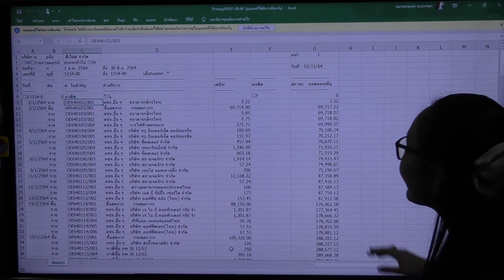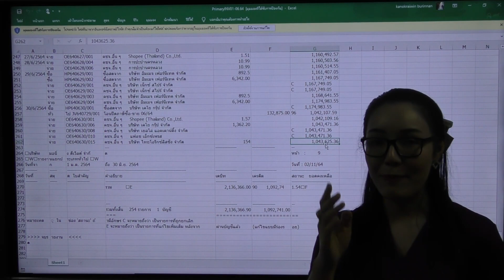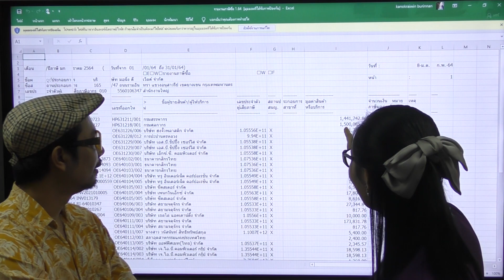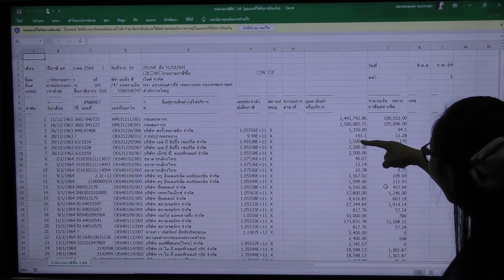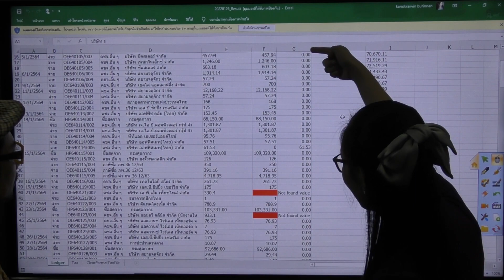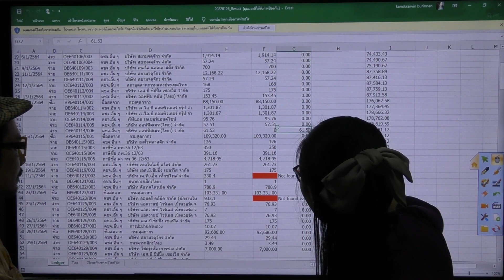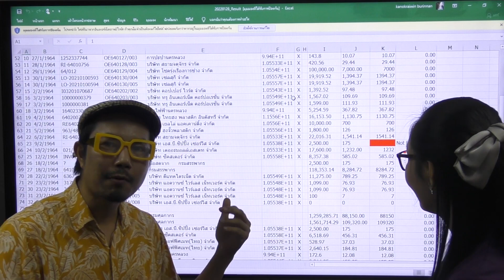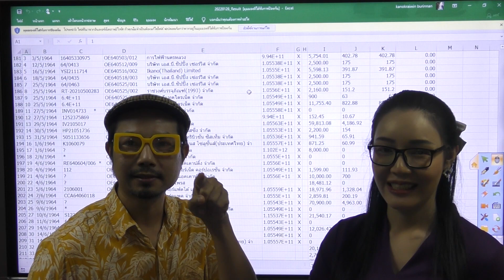หุ่นยนต์นักบัญชีYellow ตัวที่ 14 : กระทบยอดGLกับภาษีซื้อ